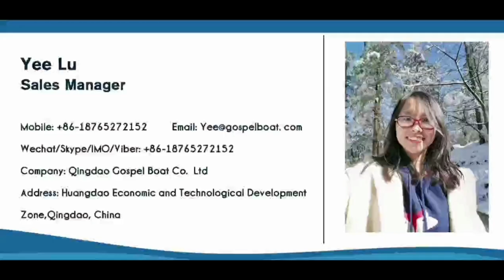Gospel Boat - 6.5m Easy Craft Auminum Fishing Boats for Sale Indonesia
Aluminium Fishing boats, with pontoon on each side, great performance on the sea, deep v bottom to brake waves, one of the most popular model